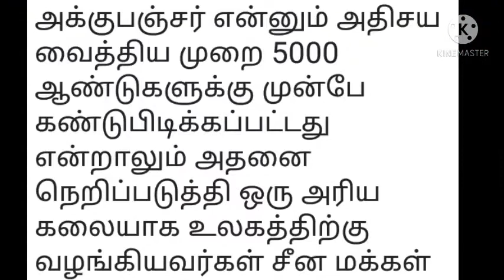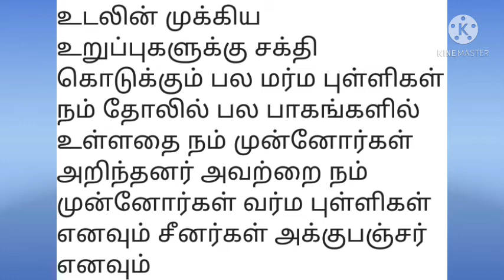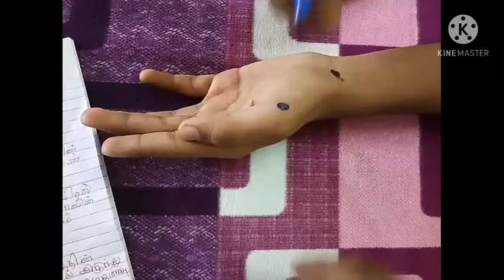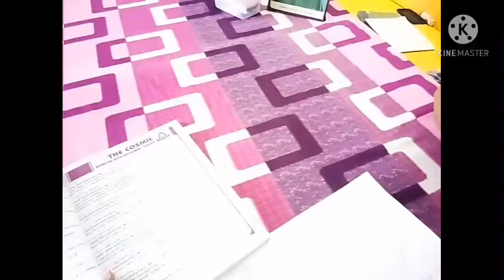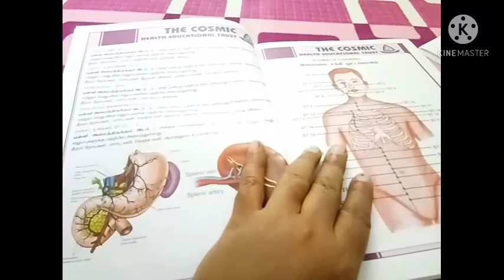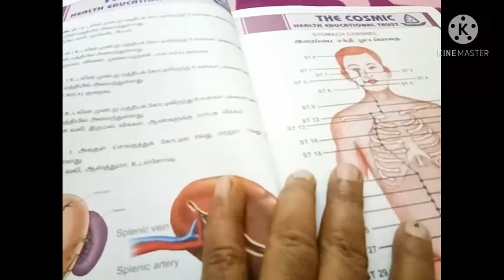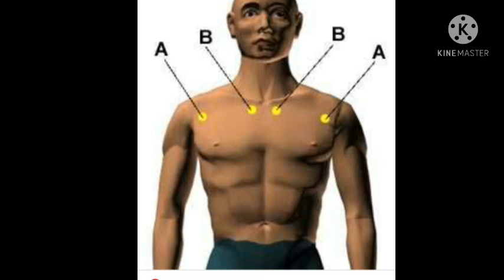காசில்லாத வைத்தியம் இருமலுக்கான அக்குபஞ்சர்